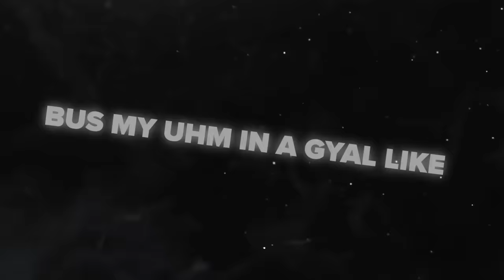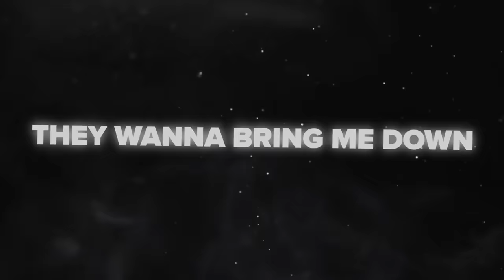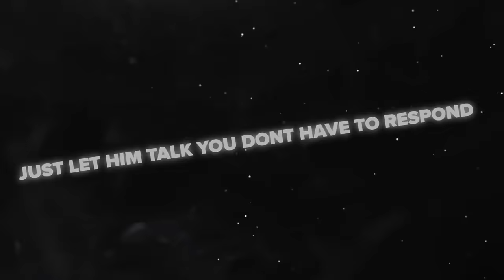Tion Wayne x Russ Millions - Body (Remix) [Feat. Jack Harlow]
🇺🇸 x 🇬🇧
Rap Game Christian Pulisic 💥